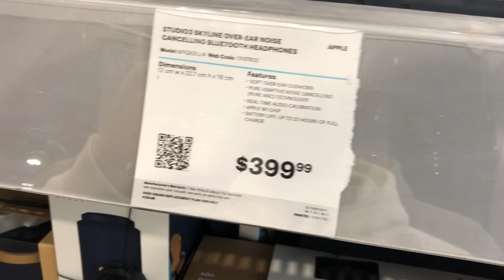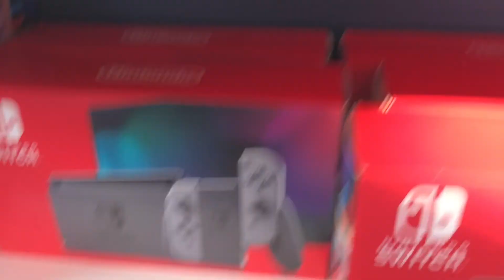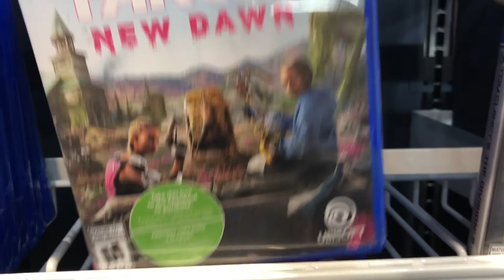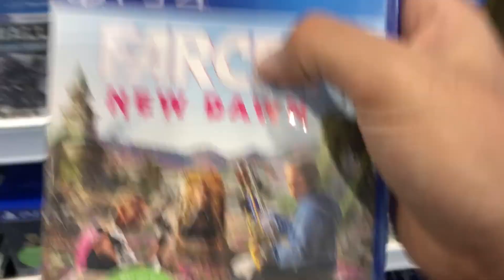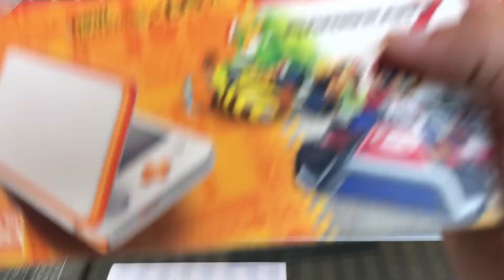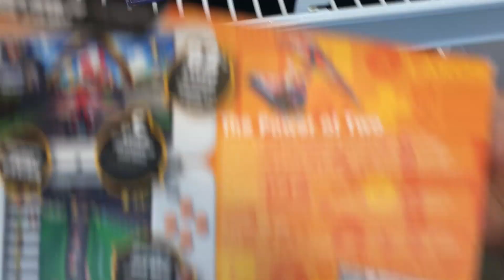AUDI R8 V10 LARGADO NA RUA E LANÇAMENTOS DA NINTENDO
EAE RAPAZIADA, CERTO OU NÃO BLZ?

NOVO VIDEO PRA VOCES, PODE ESPERAR QUE VEM MUITA COISA EM BREVE.

LINK PARA O GRUPO DO WHATSAPP

TMJ